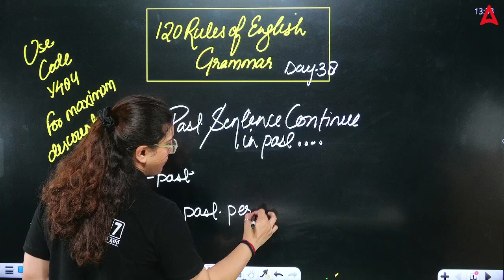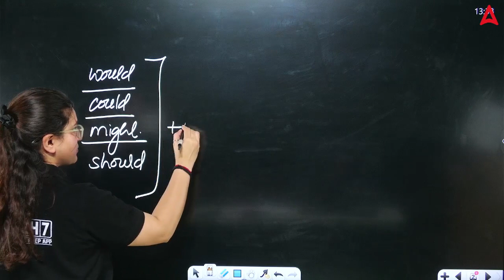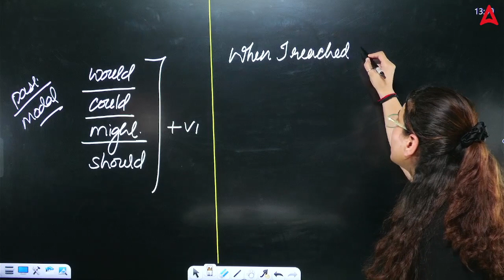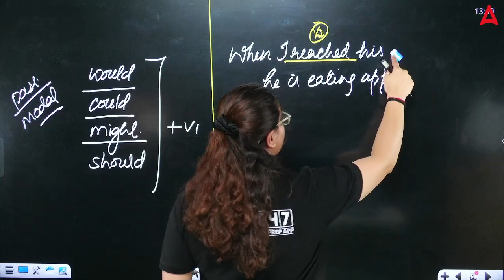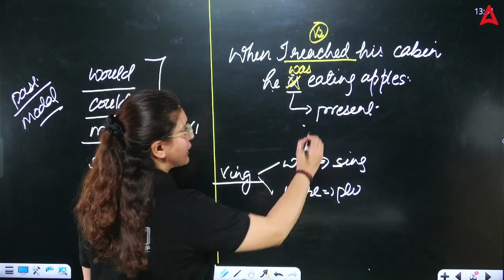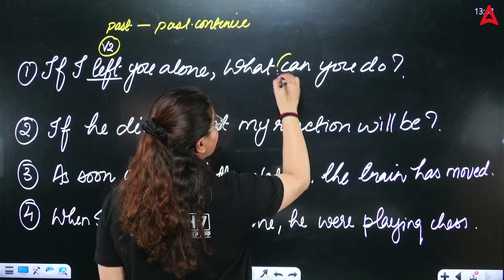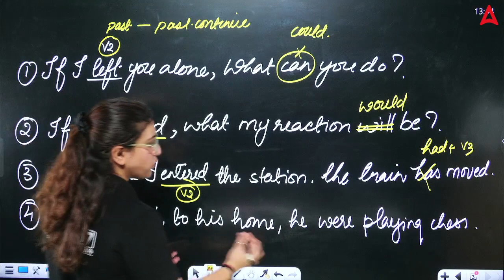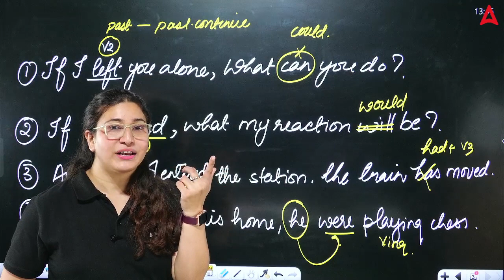120 English Grammar Rules for CUET 2024 Language Test | Class 38 | By Rubaika Ma'am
👉𝐅𝐨𝐫 𝐁𝐚𝐭𝐜𝐡 𝐀𝐝𝐦𝐢𝐬𝐬𝐢𝐨𝐧 𝐫𝐞𝐥𝐚𝐭𝐞𝐝 𝐪𝐮𝐞𝐫𝐢𝐞𝐬, 𝐂𝐚𝐥𝐥 𝐮𝐬 👉 𝟬𝟵𝟲𝟱𝟬𝟬𝟳𝟲𝟮𝟰𝟳 preparing for the CUET 2024 Language Test ? If so, you need to know the English grammar rules! In this video, Rubaika Ma'am will teach you 120 of the most important grammar rules that you need to know for the CUET. She will explain the rules in a clear and concise way, and she will provide plenty of examples to help you understand the concepts. The video is also interactive, with questions and exercises that allow you to test your understanding of the rules.

Start Your CUET Preparation With CUET 2024 Arjun Batch.